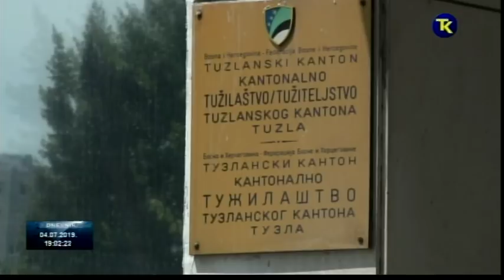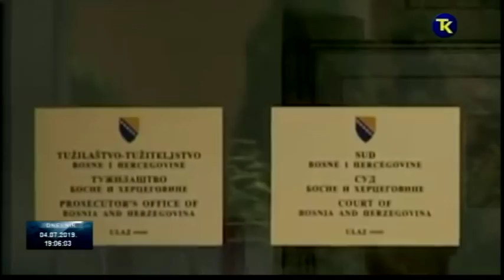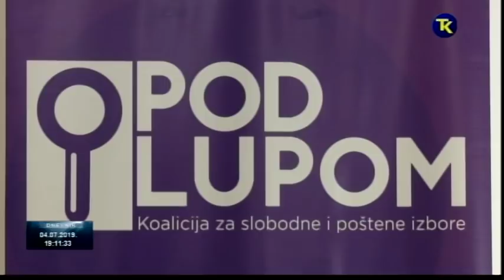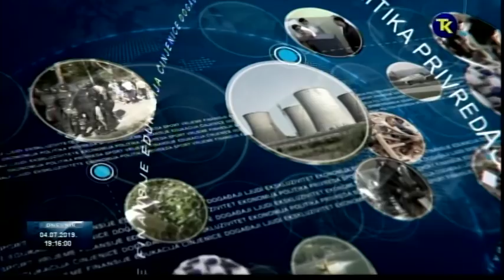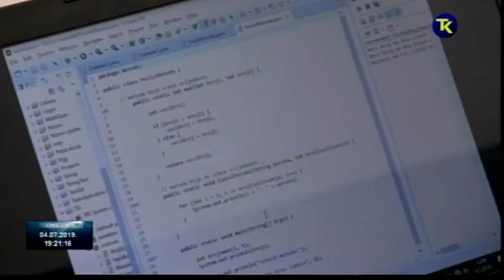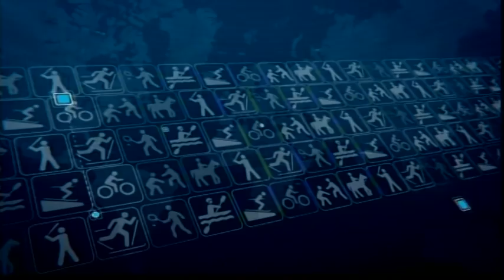DNEVNIK RTV TK 04 07 2019